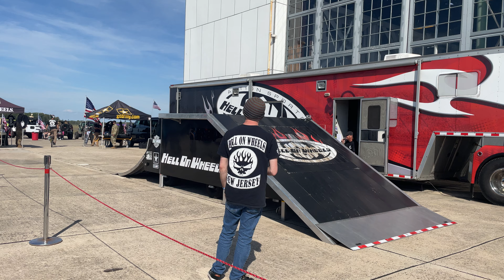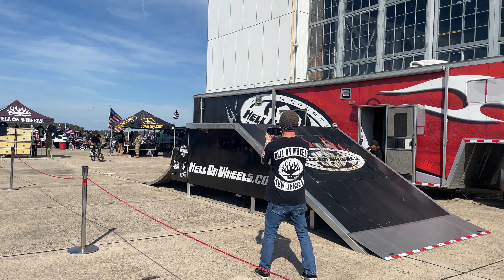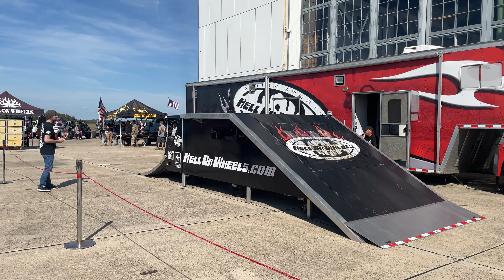Hell on Wheels at Jeep Invasion - October 2021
Hell on Wheels put on a heck of a show at Jeep Invasion at Naval Air Station Wildwood Aviation Museum in October of 2021!